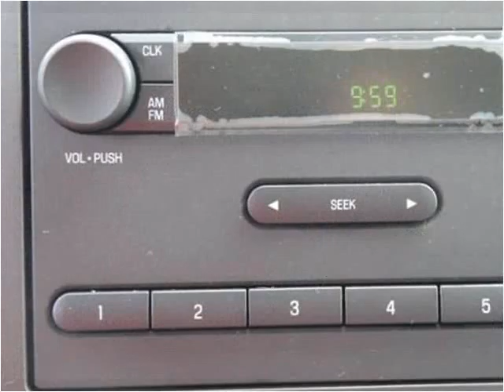2016 Ford E350 New Cars Manassas VA